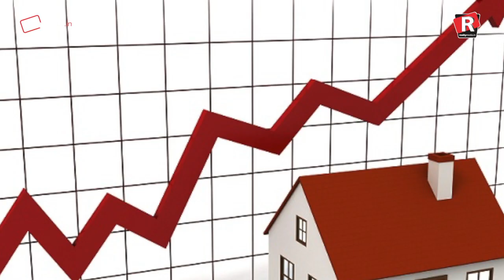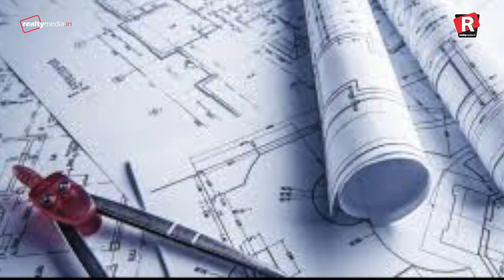Victim of Real estate scams